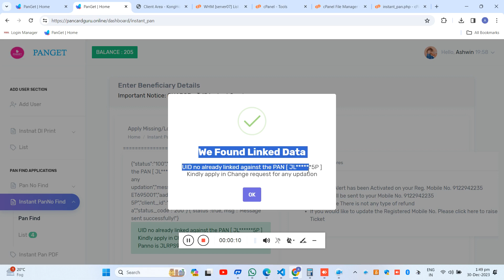pan find mask pan or short pan show